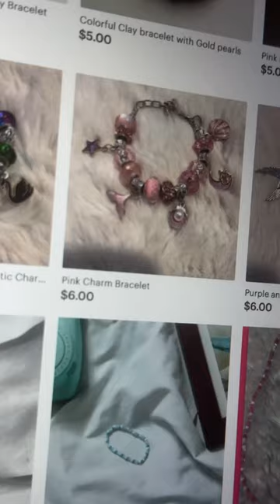My shop link is in bio or comments!! order now !